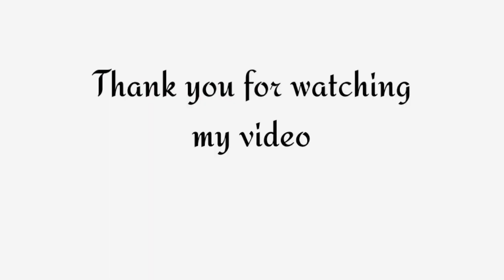Daily vlog || a productive in my life as a college student || cooking, cleaning, study✨🌻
Hope you guys enjoyed watching my vlog♥️♥️